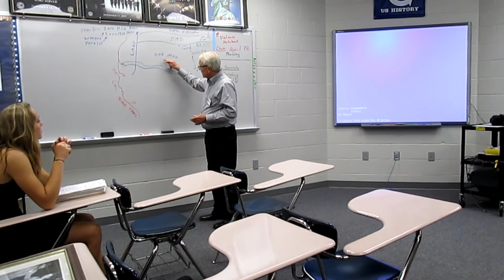Vietnam Veteran puts Students on Education's Frontlines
Made by NSAA state champion Jonathan Ewald!